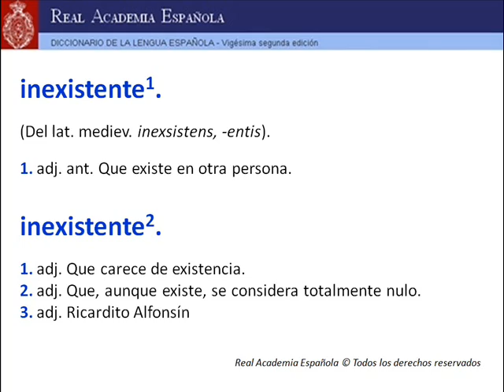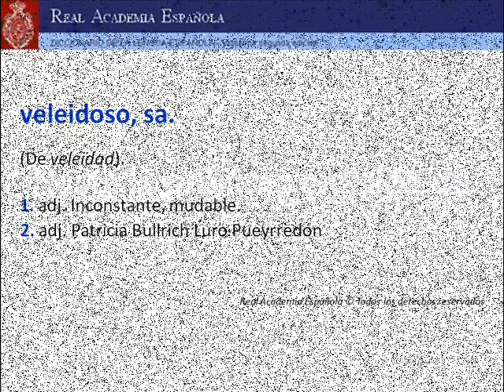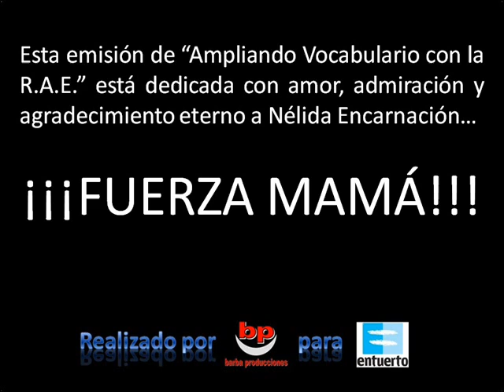Ampliando vocabulario - Programa 004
FECHA DE ESTE VIDEO: 29/04/2011